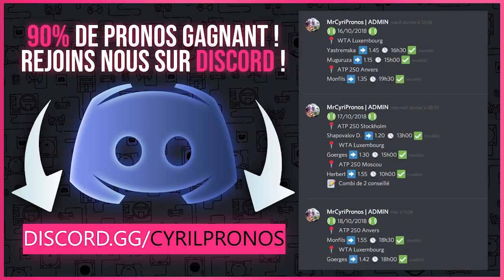SBC LIGUE 1 | THAUVIN & DEPAY | LE MOINS CHERE !!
Pour avoir accès aux pronos, il te suffit de t'inscrire via un des liens ci-dessous, ensuite tu cliques sur le lien du discord ci-dessous.

Zebet : Dès ton dépôt (minimum 30€), vous recevez 20€ cash, puis encore 20€ après vérif de votre compte etc Jusqu'à 200€ cash en plus pour vous.
Unibet :
Unibet vous rembourse en Paris Gratuits votre 1er pari jusqu'à 100€ s'il est perdant !
Bwin :
Recevez vos gains ou jusqu’à 107 € de Paris Gratuits à hauteur du montant de votre pari perdu.